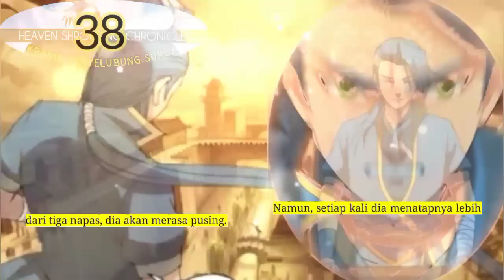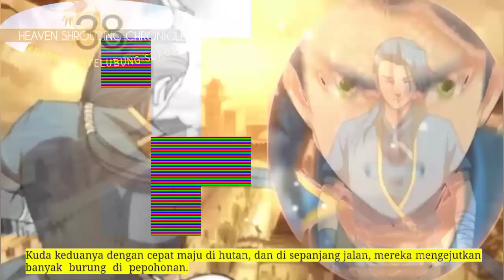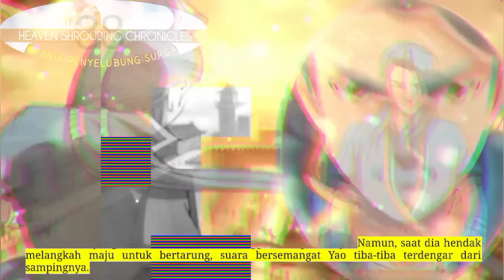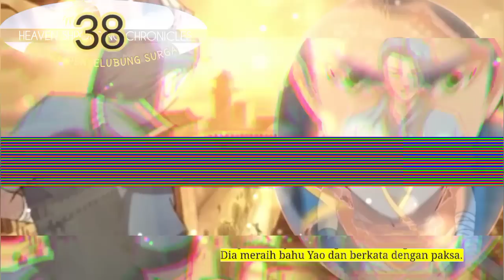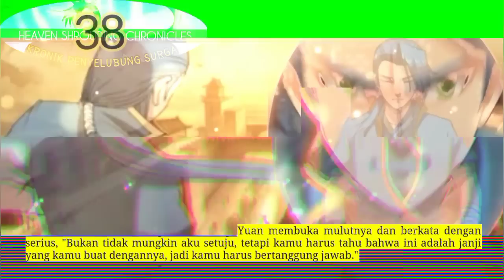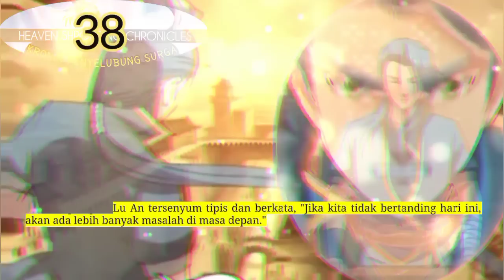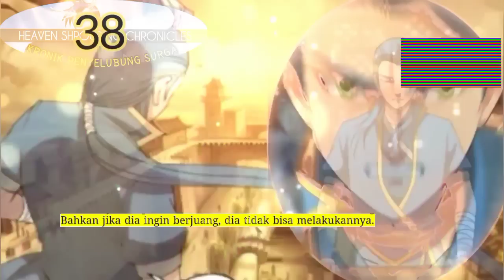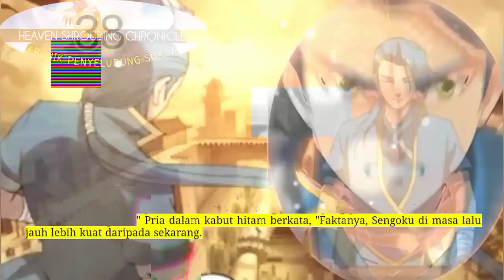Kronik Penyelubung Surga season 38